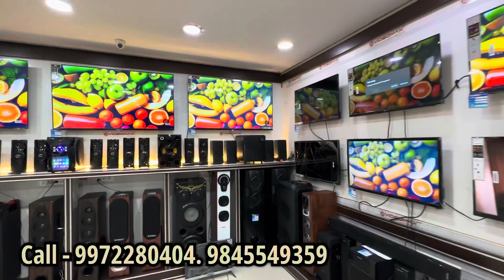Home Theatre 40% discount | big offers Sale | Yes electronics | Chamrajpet 5th Main Road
Home Theatre 40% discount, big offers Sale | Yes electronics Chamrajpet 5 Main Road

Yes Electronics, Chamrajpet, 5th Main Road, 5th Cross opposite Kotak Mahindra bank  ￼￼Bangalore 560018